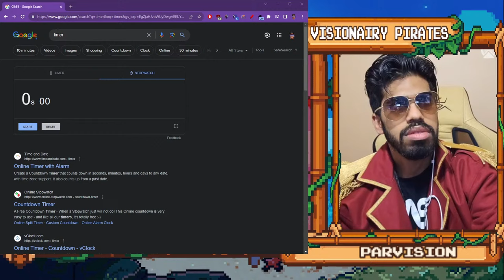1101 NEW ONE PIECE CHAPTER LIVE REACTION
THANK YOU EWINRACING FOR THE GAMING CHAIR!

NON OP - PODCAST WITH SYV: @The5050Podcast

Timestamps:
00:00 - Start
07:30 -PRE VISION
33:00 - CH 1100 START
1:43:33 - DISCUSSION